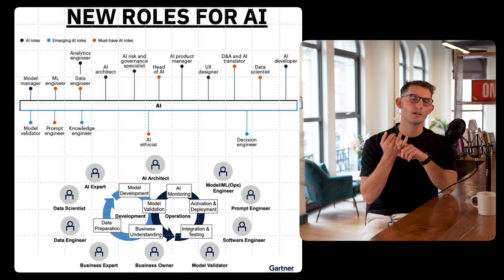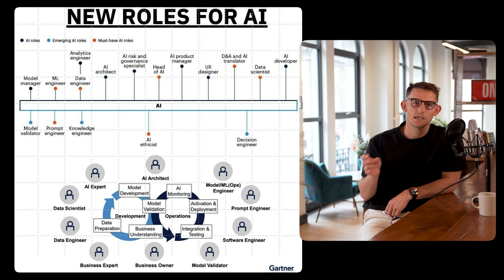Why AI Teams Fail | The 5 Missing Roles You Need to Hire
"What roles do we actually need for AI?" This is hands down the hardest question from leadership teams right now. Every week there's a new tool, a new trend, a new LinkedIn job title—but most AI teams are still built for model development, not business results.

The bell curve is normalising. We're past the hype spike, and what's emerging now is a set of roles that consistently deliver value on the ground.

Here's why traditional AI teams fail and the 5 critical roles that actually make AI work in business.

Quick Takeaways:

🔶 Most AI teams have too much research, not enough results - Focus on productionisation and business adoption
🔶 It's not just data scientists anymore - You need translators, architects, and outcome-focused product managers
🔶 Don't build a centre of excellence on an island - Embed these roles directly into your business units
🔶 AI is a capability, not a tool - Capabilities need the right people to succeed

You wouldn't launch a product without a PM or move to cloud without an architect—don't roll out AI with a team stuck in 2020.